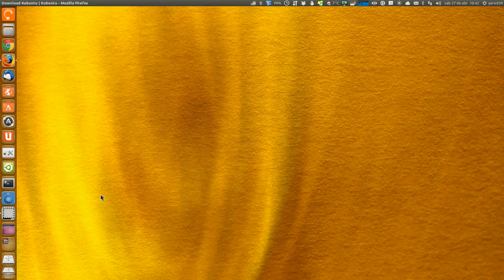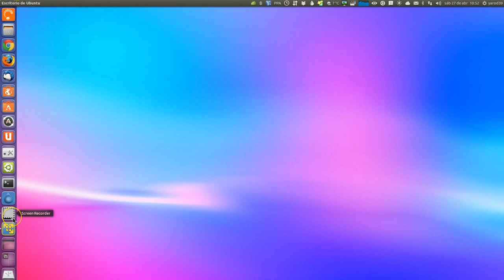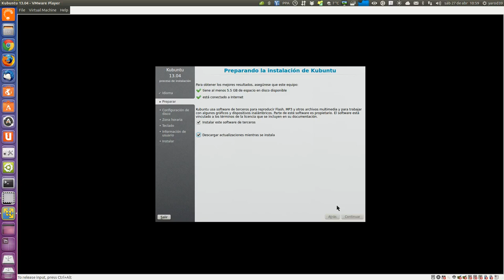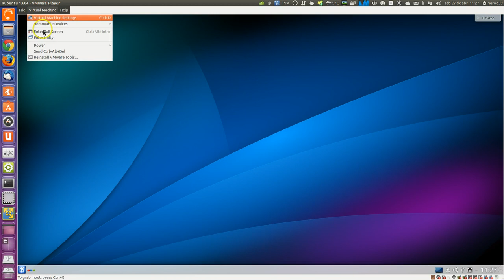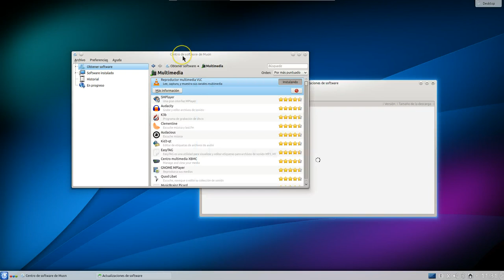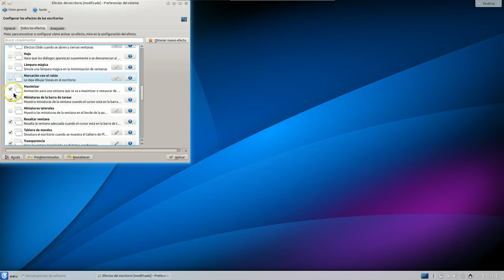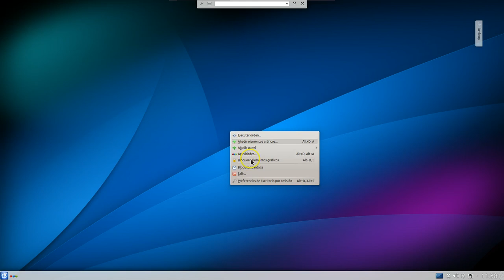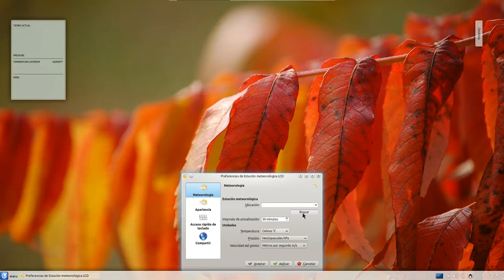Kubuntu 13.04 Review UBUNTU LINUX UBUNTU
Vamos a echarle un vistazo a la nueva versión